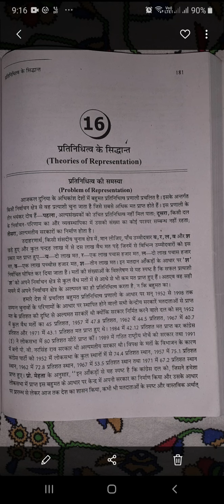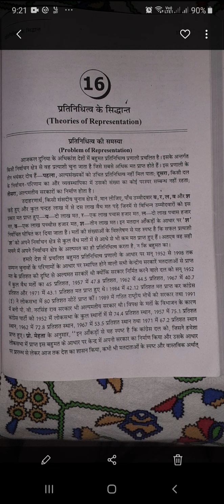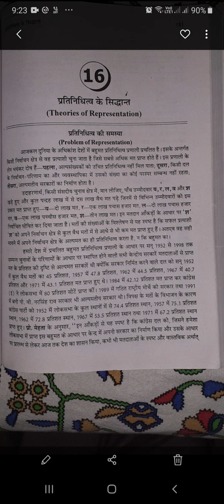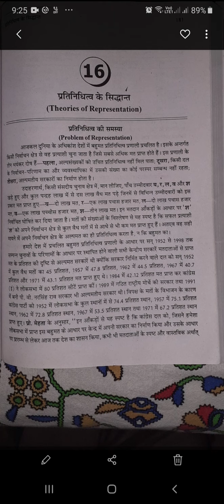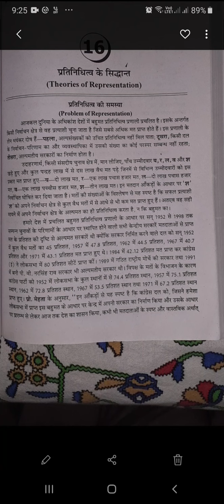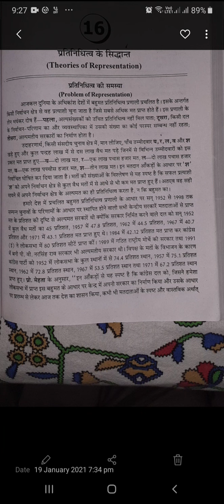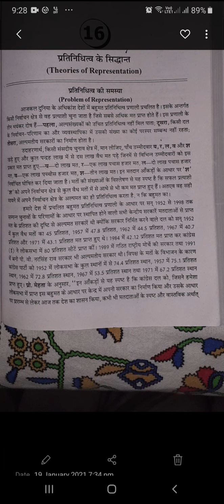Dr. R K SINGH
BA Part I Pol.Sc.